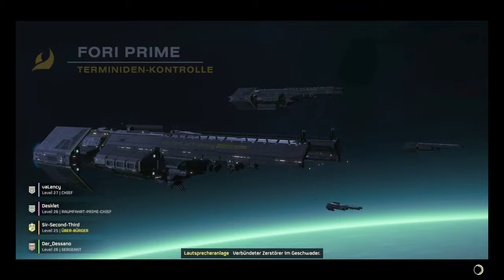HELLDIVERS 2 - DIE PERFEKTEN RANDOMS - EXTREM GEILE BUG RUNDE - PS5 GAMEPLAY - DEUTSCH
Manchmal sind Randoms wirklich gut :)

BLEIBT VERBUNDEN!

💻 Stream PC:

📡 Stream & Setup Zubehör:
*Headset Splitter
*3,5mm Klinkenkabel

🕹 Konsolen:
*8bit do
*USB 3.0 zu Lan Adapter